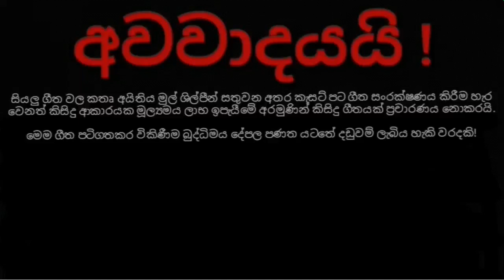Mage lowata oba sulanga wage (Original) - Dinesh Nanayakkara මගේ ලොවට ඔබ සුළඟ වගේ - දිනේෂ් නානයක්කාර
ගායනය- දිනේෂ් නානයක්කාර
පද- ලක්ෂ්මන් මල්ලවාරච්චි
තනුව- සරත් ද අල්විස්

සජීව ෆැන්සි පැලස් ලේබලයෙන් කිකුත්වූ දිනේෂ් නානයක්කාර මහතාගේ 'බඹර පිළිසඳර' කැසට් පටයෙනි...

සියලු ගීත වල කතෘ අයිතිය මුල් ශිල්පීන් සතුවන අතර කැසට් පට ගීත සංරක්ෂණය කිරීම හැර වෙනත් කිසිදු ආකාරයක මූල්‍යමය ලාභ ඉපැයීමේ අරමුණින් කිසිදු ගීතයක් ප්‍රචාරණය නොකරයි.